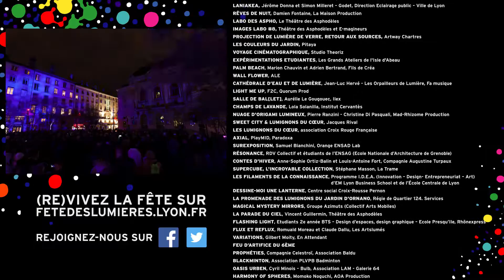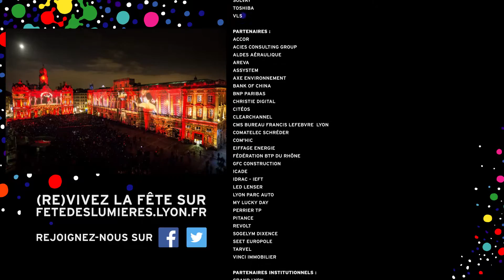FETE DES LUMIERES 2014 ONLY LYON